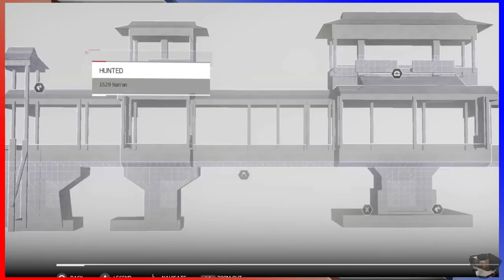AC Chronicles: China [021 - Towers, Bridges, and Explosions] ETA Plays!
"We didn't do anything... I don't know what you're talking about.  Hide the body."